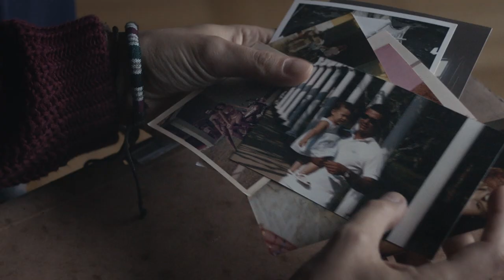DEPOIS DE SER CINZA | Trailer Oficial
Vencedor do prêmio de Melhor Longa-Metragem do 3º Festival de Cinema de Alter do Chão, "Depois de Ser Cinza" acompanha três mulheres, Isabel, Suzy e Manuela, e seus relacionamentos com Raul. Em três tempos diferentes, a trama se desenvolve entre Croácia e Brasil.
Um lançamento Boulevard Filmes em codistribuição com a Vitrine Filmes, dia 3 de agosto, somente nos cinemas!